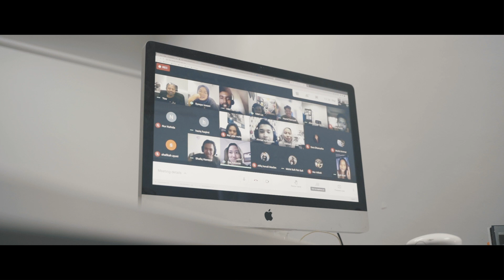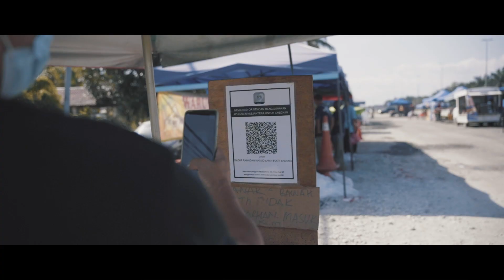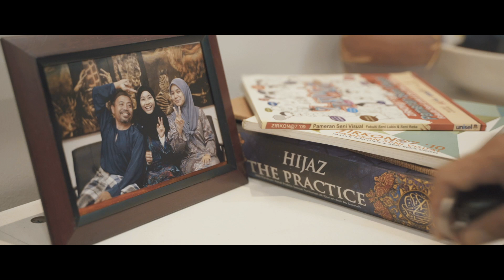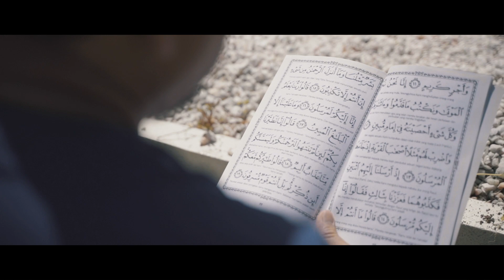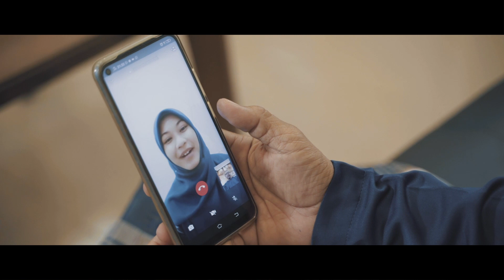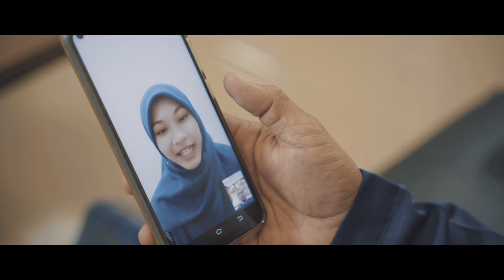FCVAC Raya 2021 - Derana Syawal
Ikhlas daripada pihak pengurusan & warga kerja Fakulti Komunikasi, Seni Visual & Pengkomputeran, Universiti Selangor.